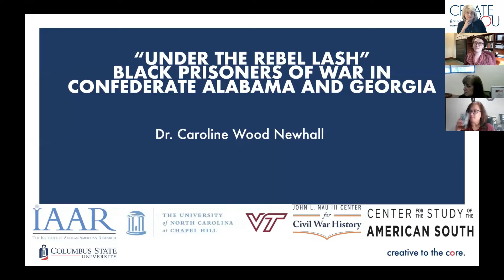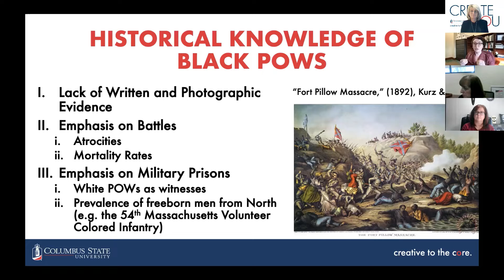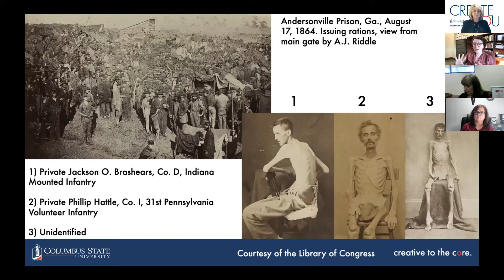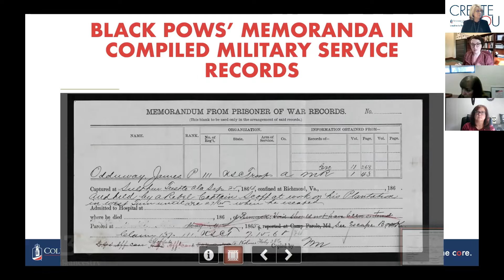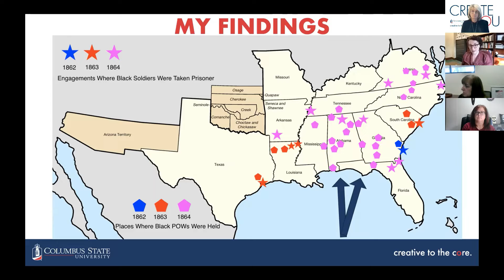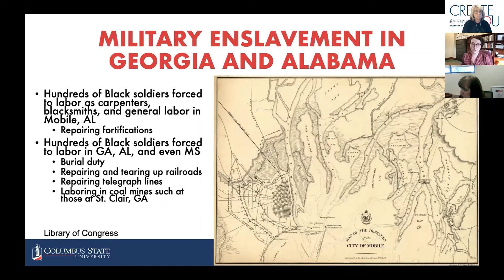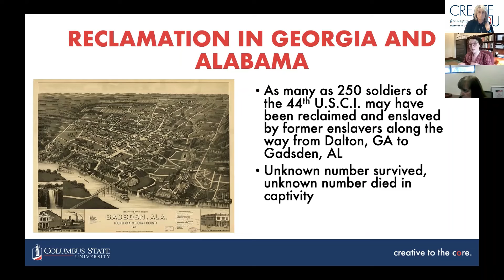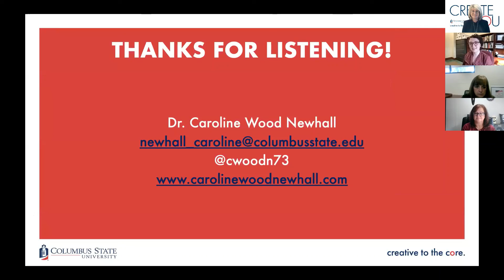"Under the Rebel Lash": Black Prisoners of War in Confederate Alabama and Georgia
Presented by Caroline Newhall, Columbus State University

My research follows more than 1,600 United States Colored Troops hailing primarily from Georgia and Alabama who fell into Confederate hands during the American Civil War. These men faced severe consequences as they became forced laborers in Confederate prisons and camps at places like Andersonville and Mobile. In the eyes (and under the laws) of Confederates, formerly enslaved men who joined the U.S.C.T. could no more throw off the shackles of white ownership than could an escaped horse or cow. Confederates re-enslaved the vast majority of Black men who became prisoners of war during the American Civil War. Black POWs, however, challenged the boundaries of race through their knowledge of the law, deception, role-playing, the use of hidden transcripts, and communal support.